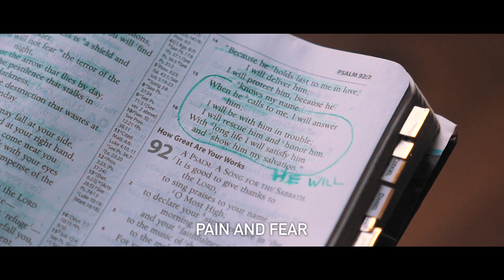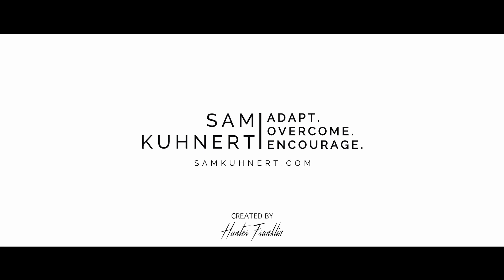Sam Kuhnert "These Walls" Video